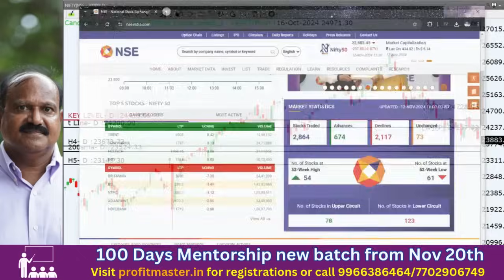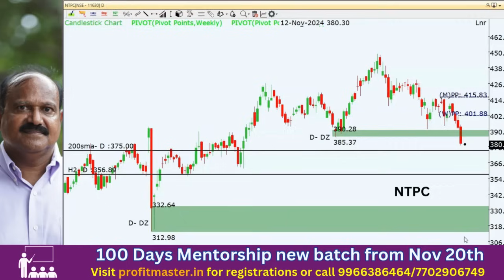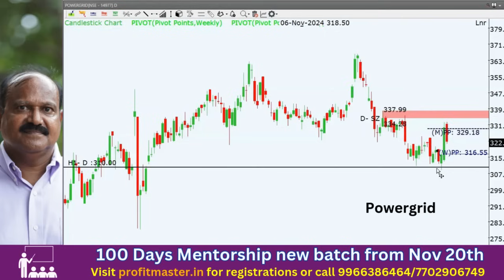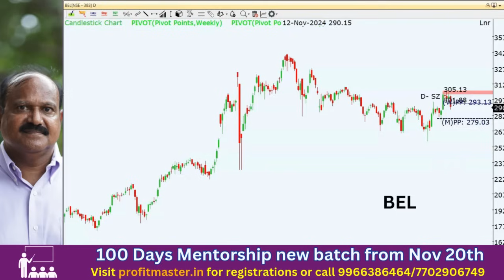వరుస పతనాలతో మార్కెట్‌ రూట్‌ ఎటు ? రికవరీ వస్తోందా? Chartsపై ఫుల్ క్లారిటీ ఇచ్చిన RP| NTPC,BEL